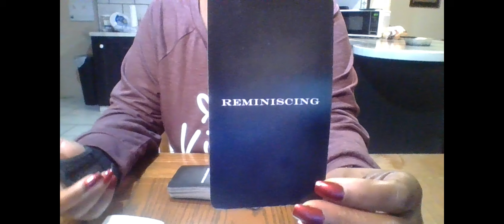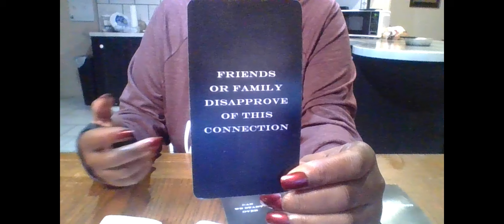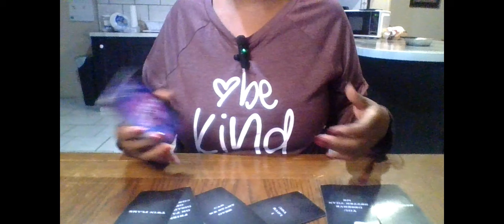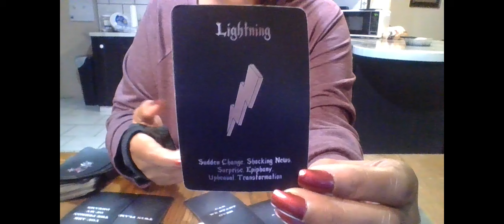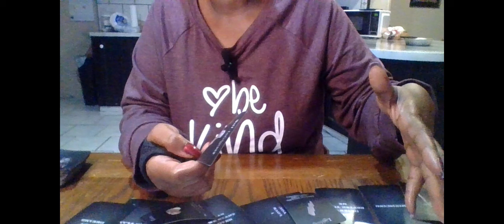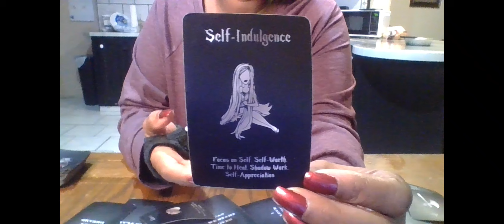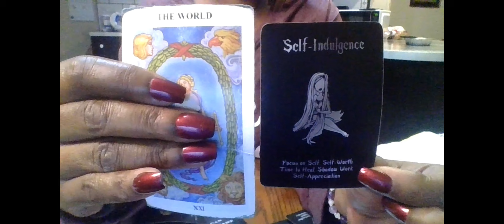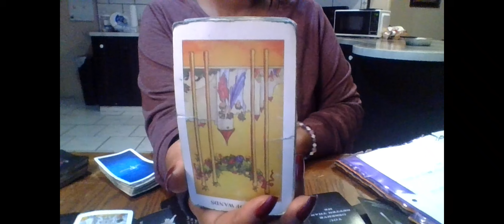SCORPIO NEXT 72HRS I LOVE YOU BUT ITS TIME TO SAY GOOD BYE YOU DESERVE BETTER THAN ME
STARTING 10-24-24 LOVE READINGS ARE ON SALE FOR $40!!